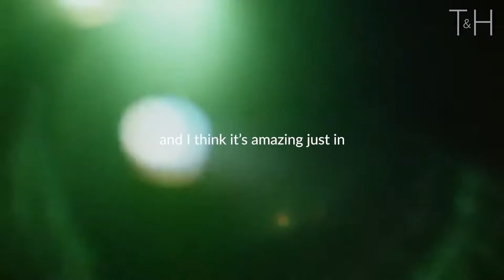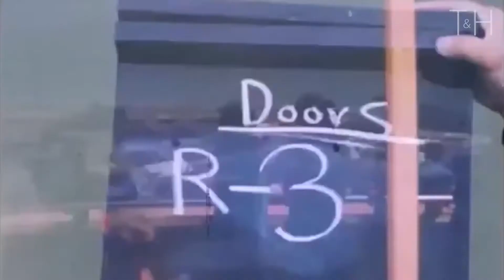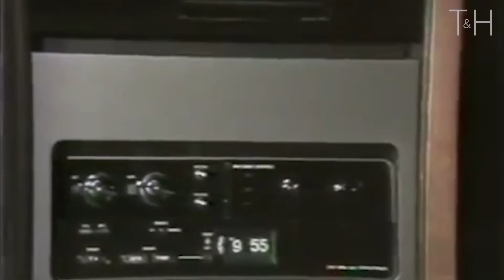Jim Morrison Eye Opening Message to All People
It's like he could see into the future. This amazing recording of Jim Morrison from 50 years ago feels like it could have been recorded yesterday. This CBC interview was recorded about one year before Jim's death in 1971

Speaker: Jim Morrison

Interview: Jim Morrison & Tony Thomas

CBC Archives